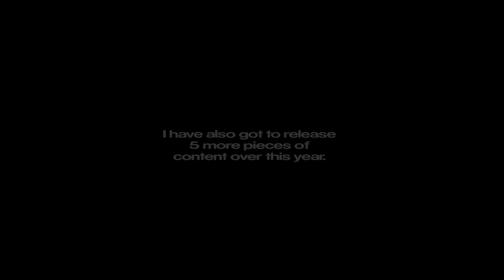| Doctor Who Theme - Howell Remix 2022 |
Hi...

Beginner £3:
YoungButRetro

Legendary £5:

Low Council £10:

High Council £25:
Sam Locke

©️BBC and the Radiophonic Workshop. ©️Ron Grainer. ©️Dick Mills. ©️Delia Derbyshire. ©️Peter Howell. ©️Doctor M1ck Isolations. ©️Theme Remix Society.

Elements here are not for redistribution, please do not ask for them.